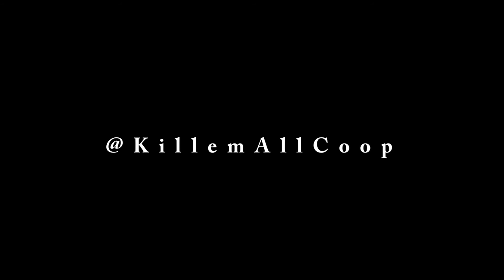KillemAllCoop- Dream Different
Film By: Andrew Winton